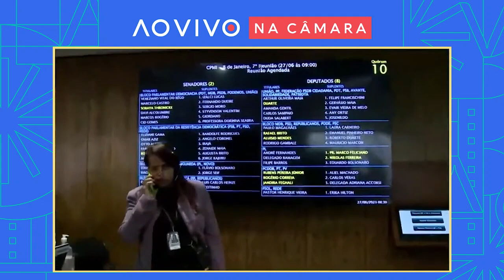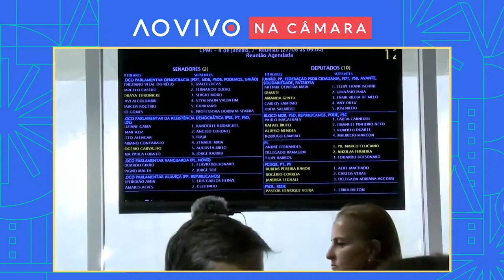Bastidores do depoimento do coronel Jean Lawand Junior na CPI Mista do 8 de Janeiro - 27/06/23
A Comissão Parlamentar Mista de Inquérito (CPMI) do 8 de Janeiro realiza nova audiência pública para ouvir o ex-subchefe do Estado Maior do Exército Jean Lawand Júnior. Ele teve reveladas conversas com o ex-ajudante de ordens do presidente Jair Bolsonaro, tenente-coronel Mauro Cid.

Nesta segunda-feira (26), o ex-chefe do Departamento Operacional da Polícia Militar (DOP) do Distrito Federal Jorge Eduardo Naime afirmou que Agência Brasileira de Inteligência (Abin) havia alertado aos órgãos de inteligência sobre ataque às sedes dos três Poderes, às 10 horas, do dia 8 de janeiro. No entanto, segundo ele, o núcleo de inteligência do DOP não teve acesso a esses alertas.

Na semana passada, a CPMI ouviu o empresário George Washington Sousa – que está preso acusado de ter colocado uma bomba em um caminhão próximo ao Aeroporto JK, em Brasília, em 24 de dezembro do ano passado –; o diretor do Departamento de Combate à Corrupção e ao Crime Organizado da Polícia Civil do DF, Leonardo de Castro; e os peritos da Polícia Civil do DF Renato Carrijo e Valdir Pires Filho, que fizeram exames nas proximidades do aeroporto e no caminhão.